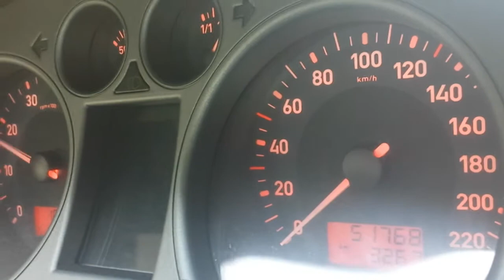Ibiza 1.2 70PS acceleration 0-100